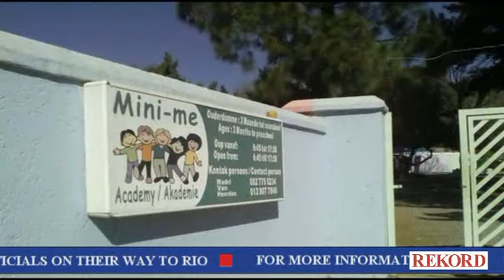Top stories of the day: Wednesday, 25 November 2015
Catch up on today's top stories.